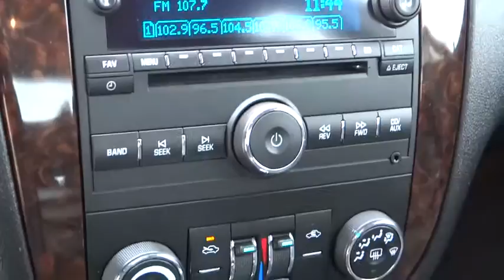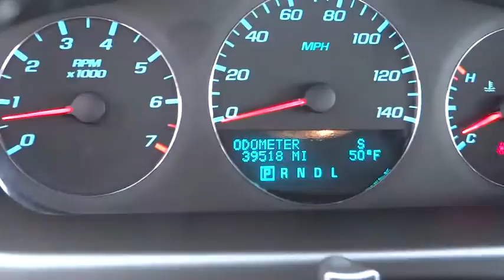2013 Chevrolet Impala Reno, Carson City, Northern Nevada, Elko, Fallon, NV UC751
2013 Chevrolet Impala
Nevada.
2013 Chevrolet Impala LT - Stock#: UC751 - VIN#: 2G1WG5E33D1259817

Compliant ride; massive cargo area; seating for up to eight passengers; top crash test scores. Unbeatable Wild West Pricing!